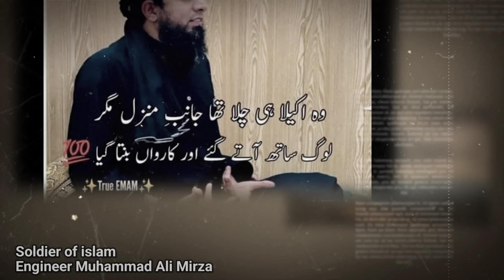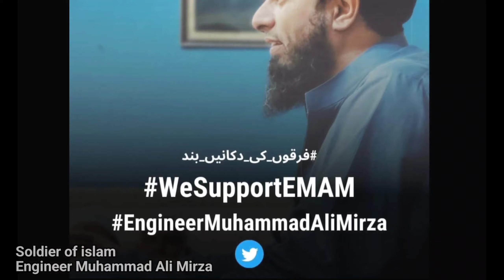Tribute To Soldier of islam Engineer Muhammad Ali Mirza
Tribute To Engineer Muhammad Ali Mirza
Tribute To Soldier of islam EMAM
EMAM TRIBUTE STATUS
Emam Status